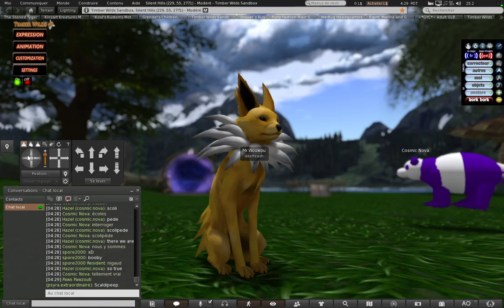Second Life ~ My Jolteon